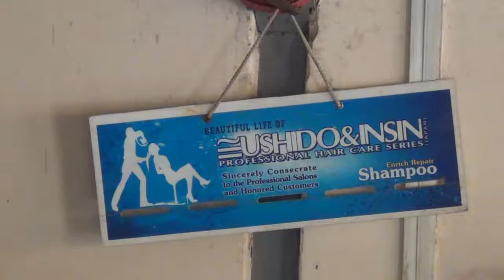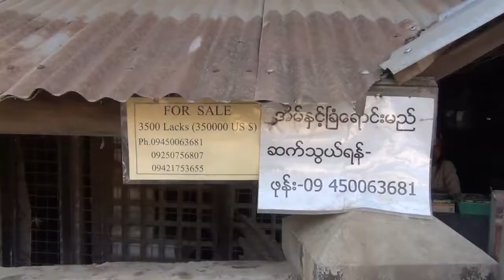MYANMAR 2015 - Kochkurs, 27.01.2018